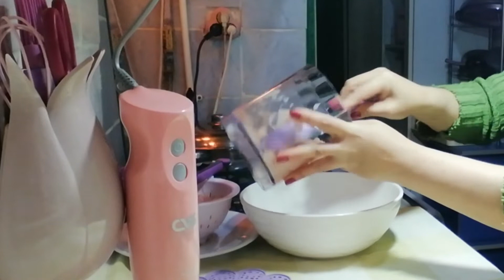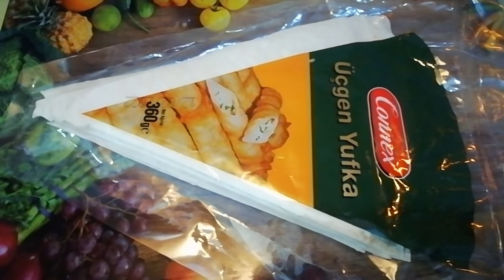How to make Chicken Lumpia | Lumpiang Manok Recipe